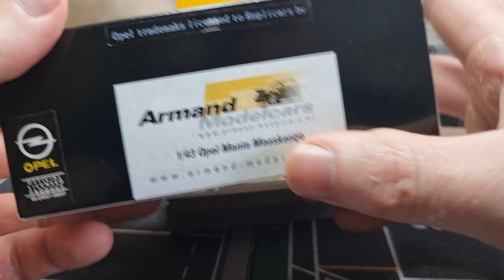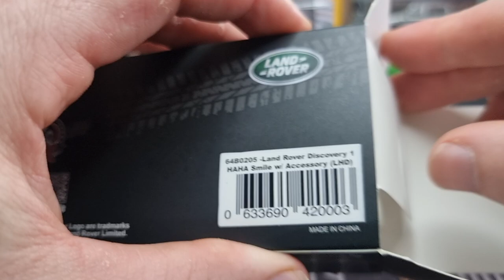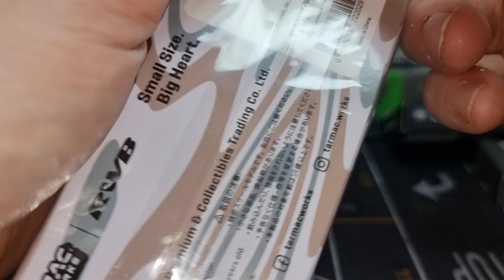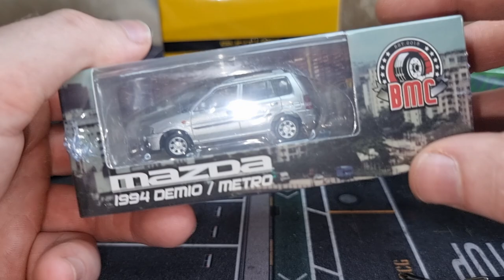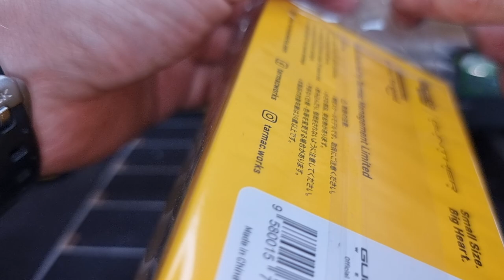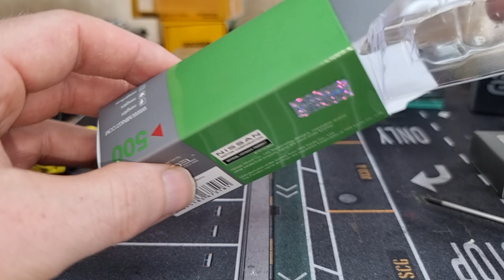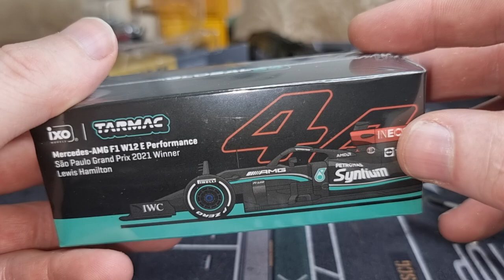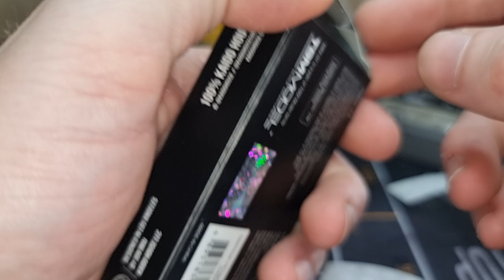Diecast premium cars, Minigt, Tarmac, BM creations, Poprace. Unboxing Review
Diecast premium cars Tarmac, Minigt, BM creations, poprace models